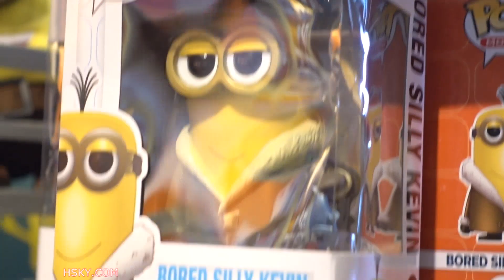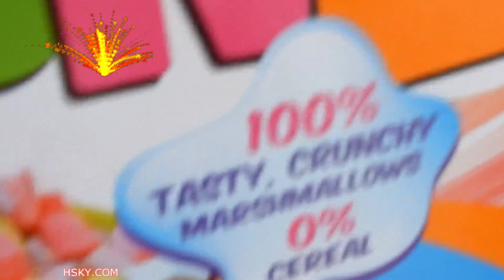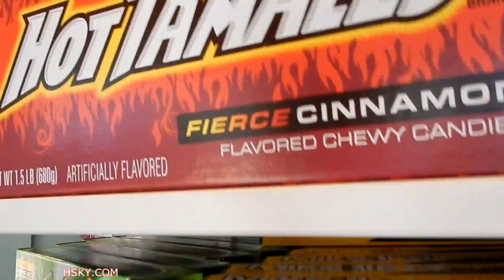HSKYART Universal Studios Hollywood USH Swirl Video V3 | HSKY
Welcome to HSKYART Universal Studios Hollywood USH Swirl Video mix of fun and entertaining.